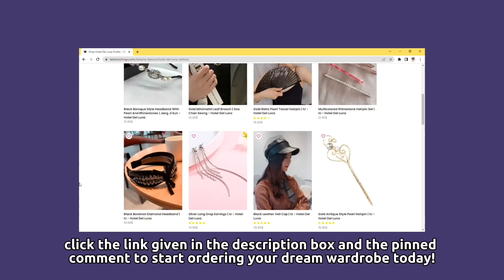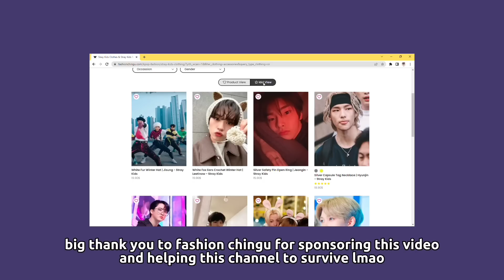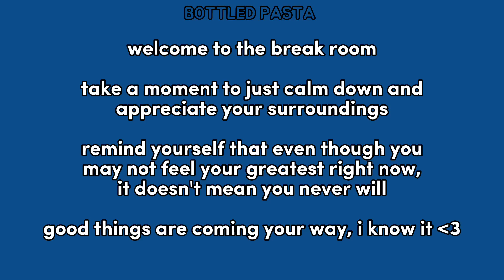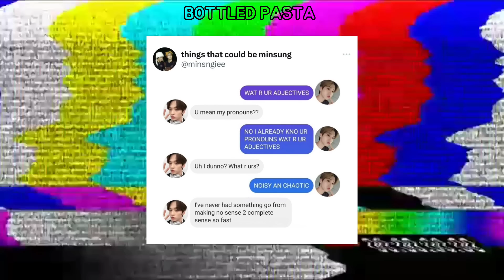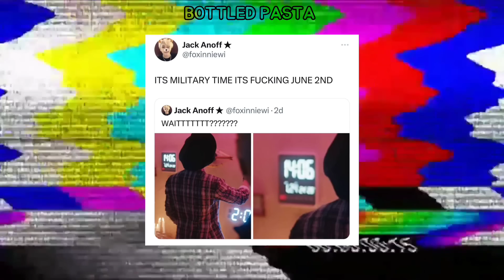a stray kids video to watch while you freak out about the new comeback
‼️ I'M NOT A DOCTOR. THIS IS NOT ACTUAL THERAPY. IF YOU ARE IN DISTRESS, PLEASE SEEK OUT A MENTAL HEALTH PROFESSIONAL ‼️

or use my code BOTTLEDPASTA

clips used:
0:00 intro - queendom by red velvet
0:37 fashion chingu ad
1:10 therapy session begins
2:04
4:20 break time!
4:30 let’s continue!
4:38
5:20
5:25
5:38
6:17
6:23
7:11
7:52
8:28 outro